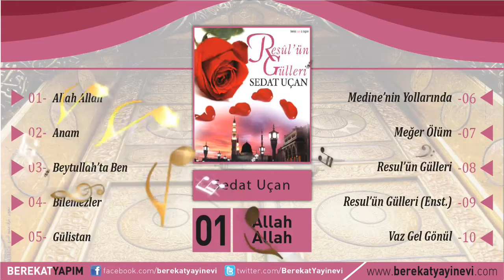Sedat Uçan - Allah Allah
Şarkı Adı: Allah Allah
Albüm: Resul'ün Gülleri
Yorumcu: Sedat Uçan
Yapım: Berekat Yayınevi